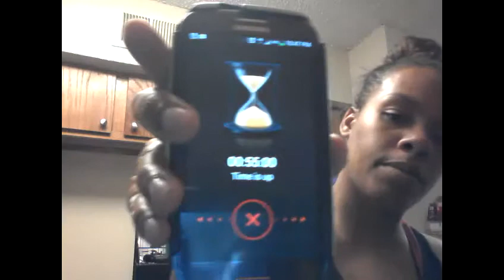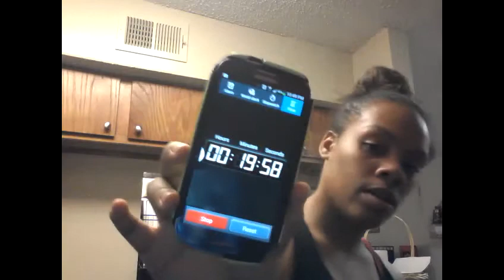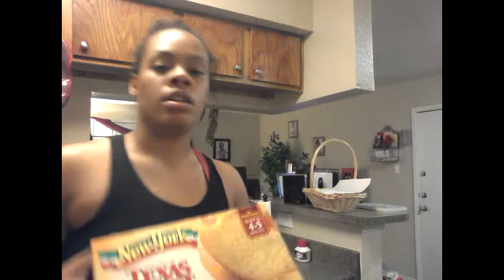Every Night in a Life ( part 2.)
Hey watch part one then 2.. Enjoy:)